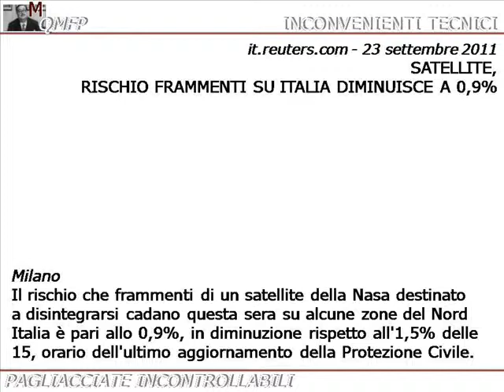NOTIZIA 23 del 23 SETTEMBRE 2011.wmv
L'attività dei Classici (Dante, Toto', Manzoni, Agostino Salvietti ecc.) continua a offrire contenuti d'inestimabile valore, utili sia per leggere nelle cose di oggi che per prepararsi a quelle di domani.